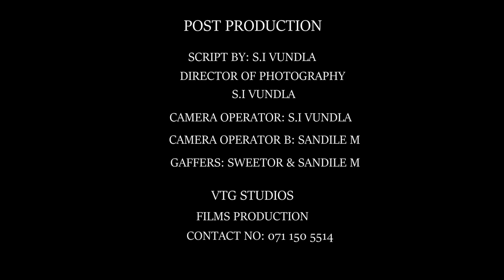UHAMBO LWEMPILO |Zulu Movie EP03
@InnocentVundlaOfficial , Mzingela Nolwazi's uncle now is getting frustrated over the fact that his secret of sexual abusing Nolwazi is coming out! and there is nothing He can do about it